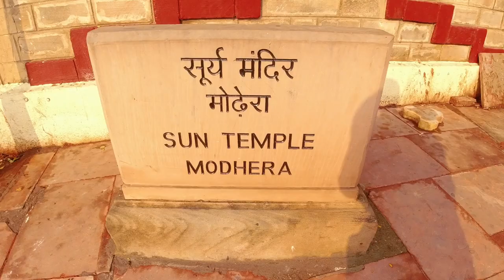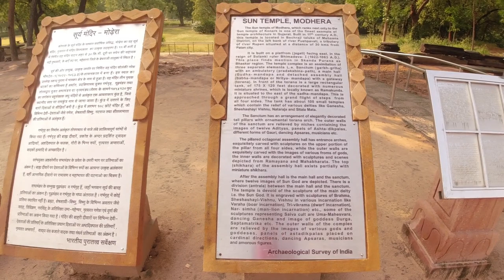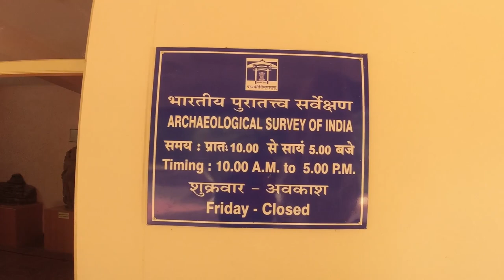Mumbai to Kutch Ride Day 2 part 1. Sun Temple Modhera Gujarat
Ride to Kutch day 2 part 1 visit to Sun Temple of Chaulukya era in Modhera village in Mehsana district of Gujarat, India.
The Sun Temple is a Hindu temple dedicated to the solar deity Surya. It was built after 1026-27 CE during the reign of Bhima I of the Chaulukya dynasty.
Mumbai to Kutch ride.
Mehsana.